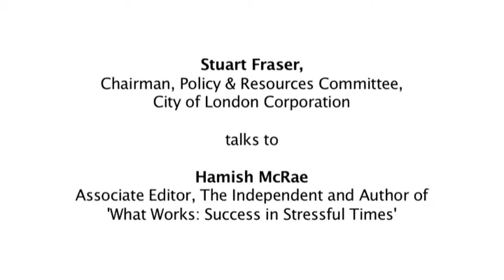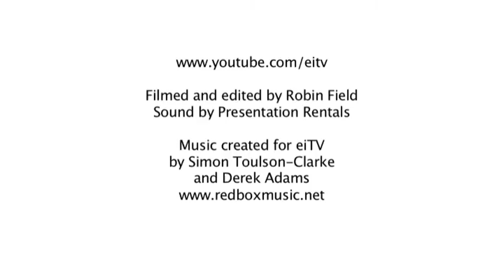London Central: Does the Capital still command the business heights?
A session from Comment Conference: Brand New Britian? London, 29th June 2010